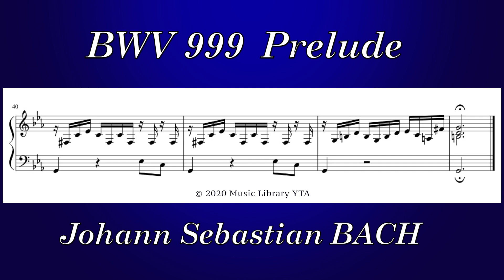J.S. Bach, BWV 999 Prelude (Slower Version) in C minor (Sheet music 楽譜)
J.S. Bach, BWV 999, Prelude (Slower Version) in C minor
YAMAHA Clavinova CVP-403  ヤマハ クラビノーバ
Voice (ボイス) : Harp (ハープ)
Performed by Yasuko